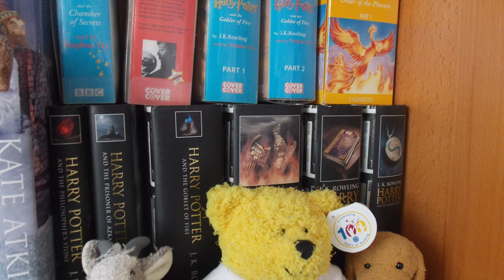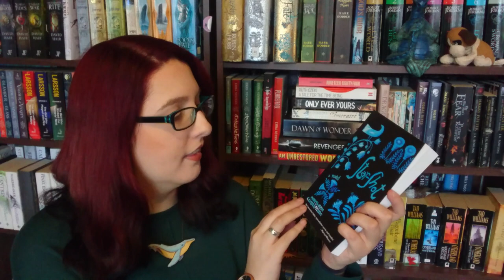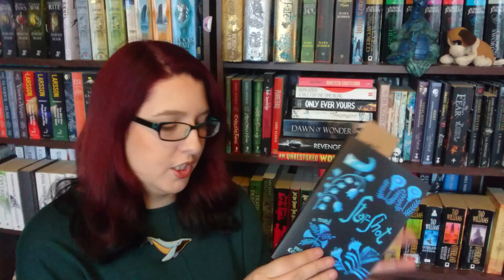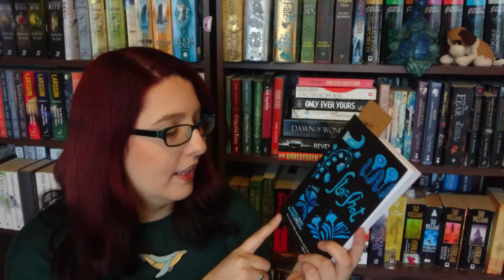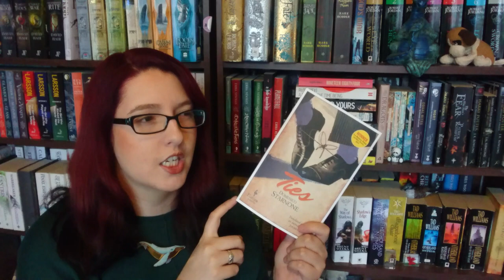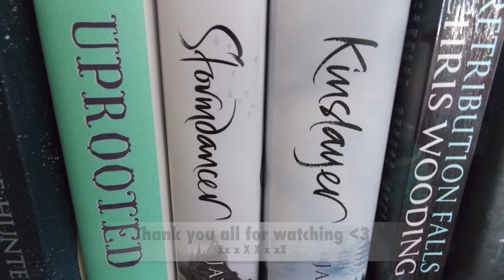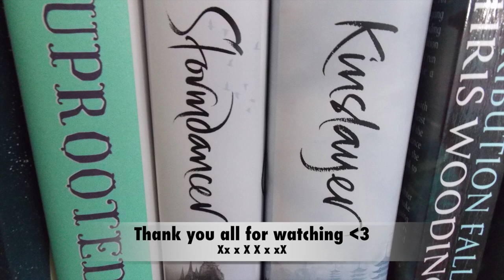May MothBox Unboxing | 2017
It's time for another wonderful Mothbox unboxing. This is the May box and it's a novel one :)